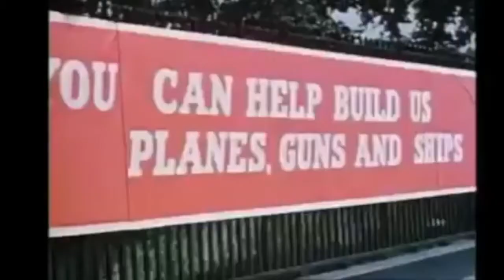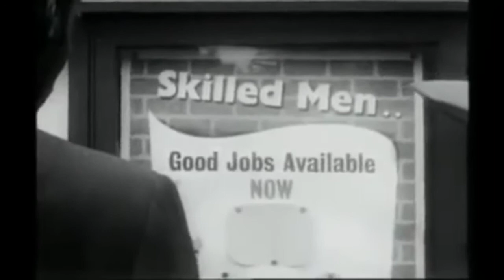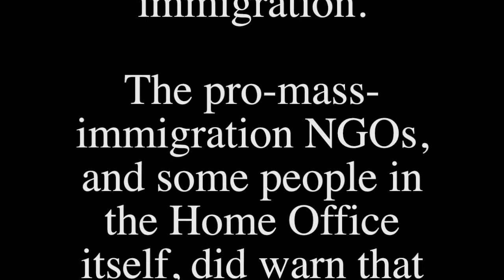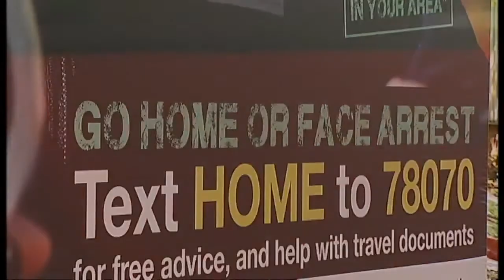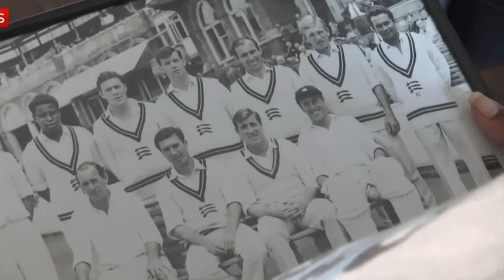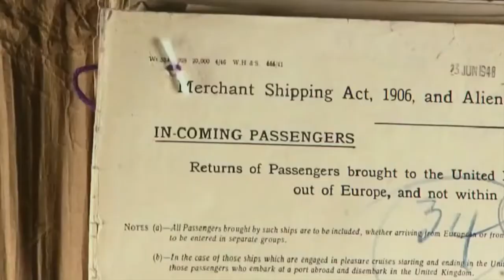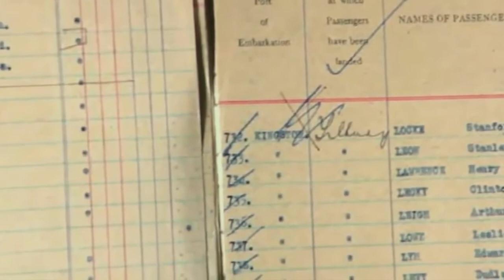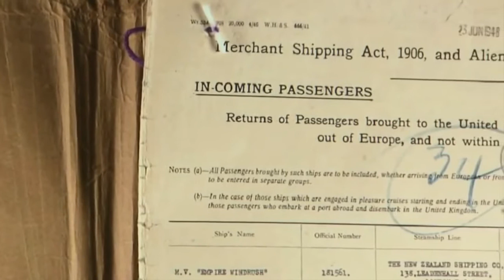The Unfolding of Windrush Scandal Documentary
How The Windrush Scandal Unfolded and its History from the Beginning

Doubt on hopes that Amber Rudd’s resignation would draw a line under the fiasco, as twice as many people hold Theresa May responsible for the policies than blame the former home secretary.

It comes after protesters descended on Downing Street to call for Ms May to resign, where shadow home secretary Diane Abbott told activists: “When it comes to the Windrush scandal, all roads lead back to Theresa May.”

The row began when it emerged that some Windrush immigrants – who moved to the UK between 1940s to 1970s – had lost their jobs, been refused medical care or been threatened with deportation as they did not have the right documentation.

Hundreds of British citizens appear to have been caught up in the row, which also overshadowed the recent Commonwealth summit in London and forced the prime minister to make a grovelling apology to Caribbean leaders.

Ms May’s time at the Home Office has also come under scrutiny, where she introduced the hardline “hostile environment” policies blamed for the aggressive targeting of Windrush citizens, many of whom travelled to the UK as children and never received passports.